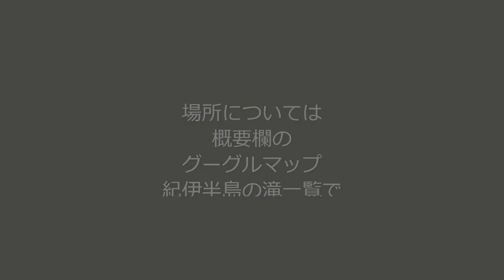紀伊半島の滝シリーズ 002「宝竜滝」熊野おやじ 紀伊半島の魅力ある滝をご紹介します。無音で滝音のみ、ボリュームに気をつけてください。Takashi.Oue 大上敬史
★熊野おやじ　紀伊半島の魅力ある滝をご紹介します。無音で滝音のみ、ボリュームに気をつけてください。♫熊野おやじ　大上敬史　Takashi.Oue  熊野古道と滝を愛する和歌山県人。

配信スタート！